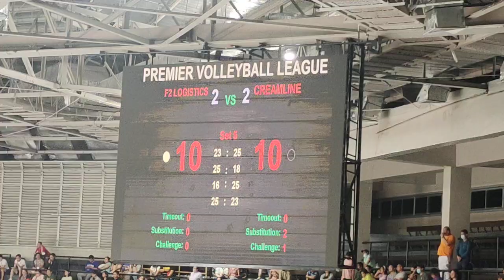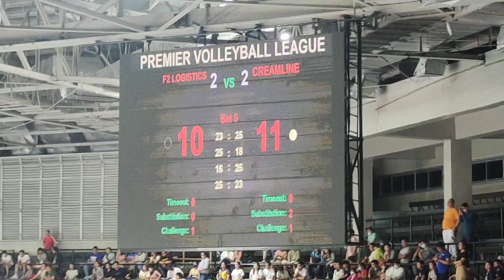Live game, SET 5 update 4...Creamline vs F2 Logistics |pvl 2023 open conference all filipino